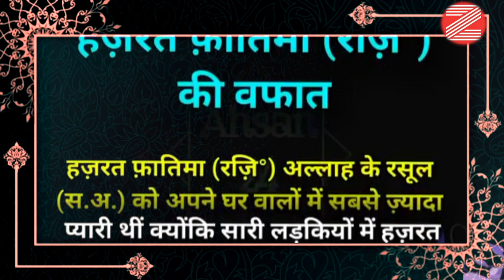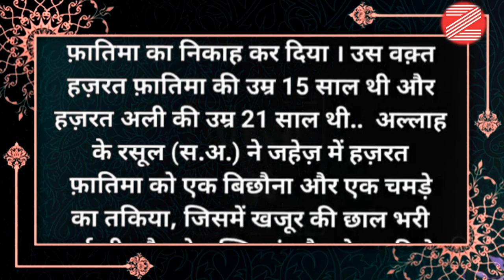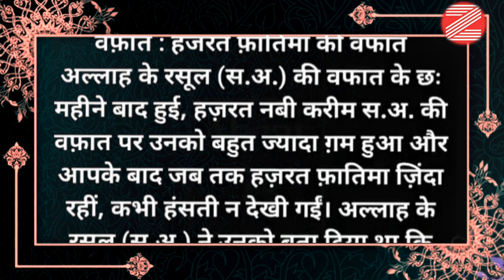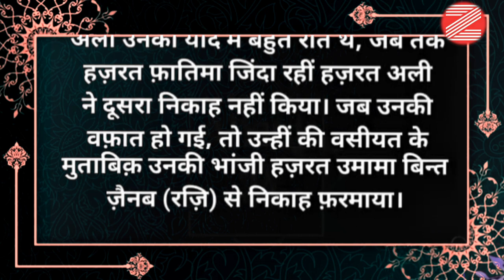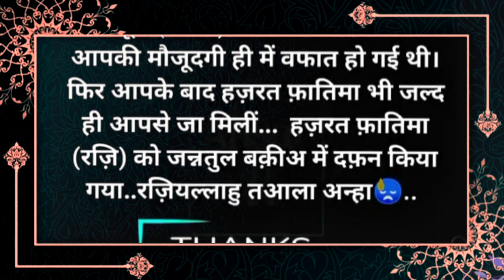Waqia Hazrat Fatima ki Wafat ka | Bibi Fatima ka Kissa | Sayyada Fatima Ka Qissa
About Video

Assalamoaleykum
      Zameer Ki Aawaz Channel par aap ko Waqia Hazrat Fatima ki Wafat ka | Bibi Fatima ka Kissa | Sayyada Fatima Ka Qissa ka islamic Information aur Prophet Muhammad Rasulullah ki Sahabzadiyiyon ki malumatii Video upload Kiya hai
jazakallah khair